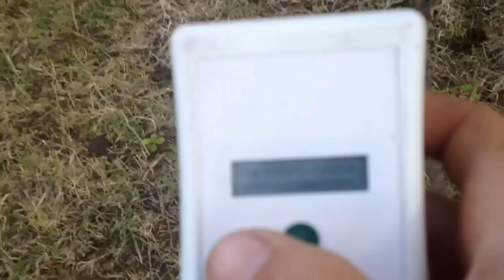"Adriana" sucht ganz dringend !!!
Adriana ist in anbindehaltung und der Besitzer hat sich jetzt endlich durchgerungen sie herzu geben. Sie ist vom 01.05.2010 und noch roh aber eine Seele von Pferd.
Ihr Stockm. betraegt ca. 150 cm.
Wer hat ein Herz fuer die kleine versteckte Schoenheit ?